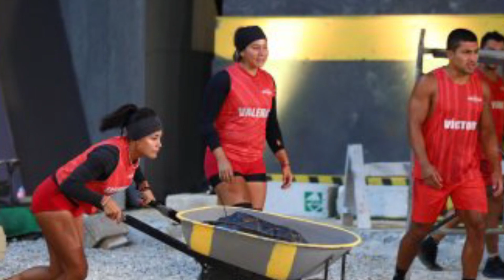😠INDIGNANTE! | ANDRES PONE A PELEAR A SU EQUIPO |¿ POR QUE RAZON? | DESCUBRELO AQUI TE LO CONTAMOS